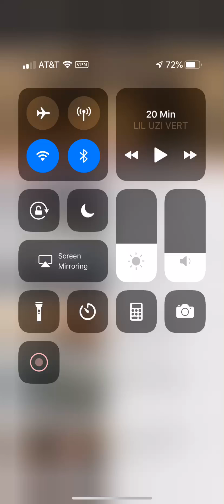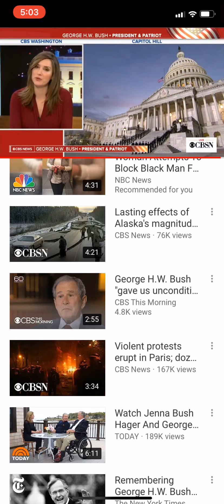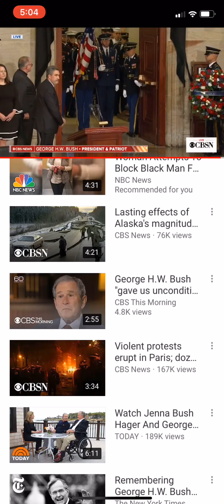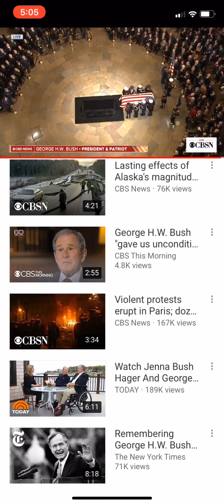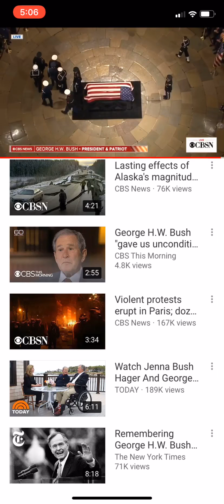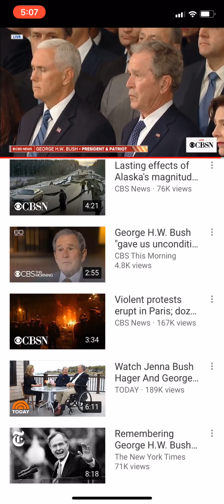Remembering George H.W Bush Funeral live stream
44 or 43 president died this morning